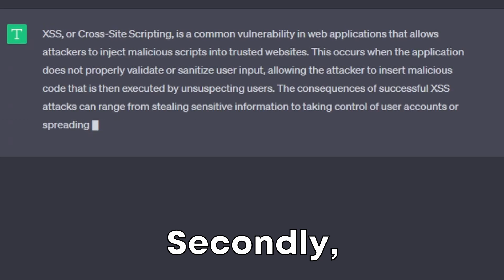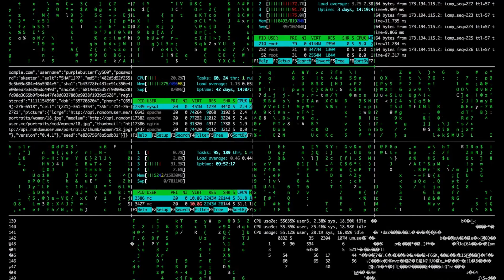This NEW Approach to Ethical Hacking will Change your Career FOREVER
In this video, discover the NEW approach to ethical hacking that will change your career FOREVER. With the fusion of Artificial Intelligence (AI) and ChatGPT, the future of ethical hacking has arrived.

Join us as we explore the exciting benefits that AI and ChatGPT bring to the world of cybersecurity. From uncovering hidden vulnerabilities to pioneering innovative exploitation techniques and mastering the art of social engineering, this video showcases how AI and ChatGPT can propel your ethical hacking skills to new heights. Don't miss out on this game-changing revolution—embrace AI and ChatGPT today!

how to learn ethical hacking
learn ethical hacking
ethical hacking courses